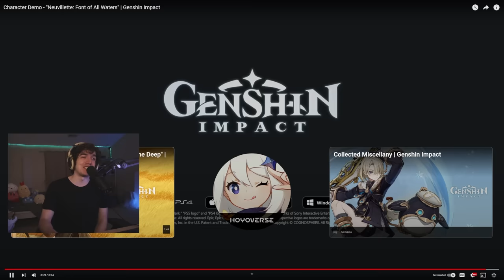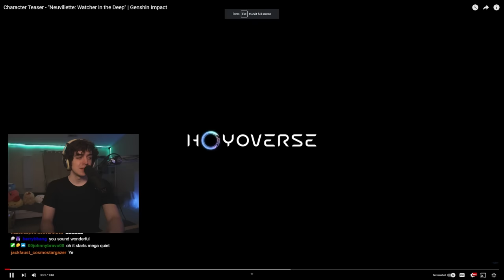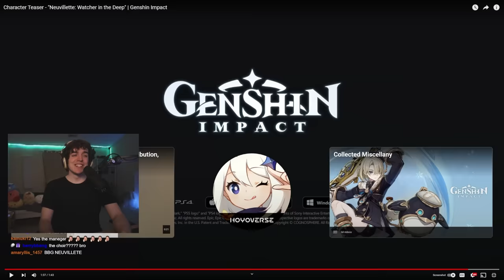Neuvillette DEMO AND TEASER REACTION - "Neuvillette: Font of All Waters" | Genshin Impact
My Reaction to Character Demo - "Neuvillette: Font of All Waters" | Genshin Impact and Character Teaser - "Neuvillette: Watcher in the Deep" | Genshin Impact

0:00 - intro
0:51 - demo reaction
4:33 - teaser reaction